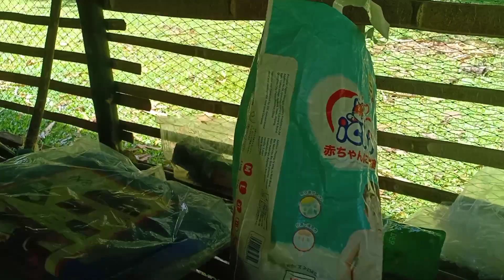PANO MALAMAN CLASS A ANG BROILER CHICKEN. DUMATING NA MGA SISIW